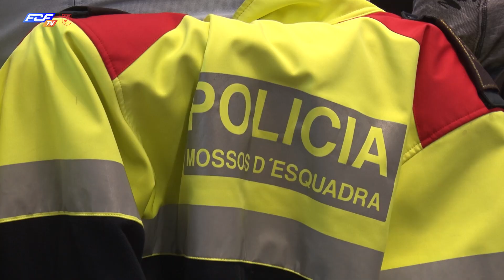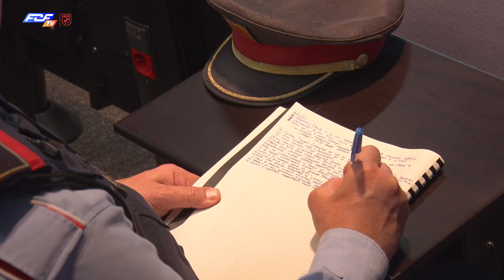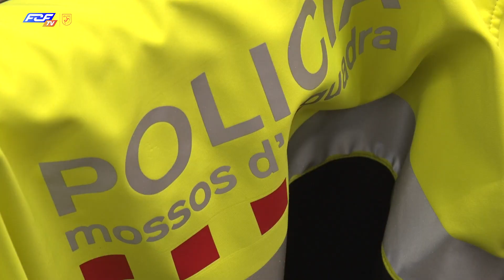Jornada de seguretat dels Mossos d'Esquadra i l'FCF amb clubs de Primera i Segona Catalana